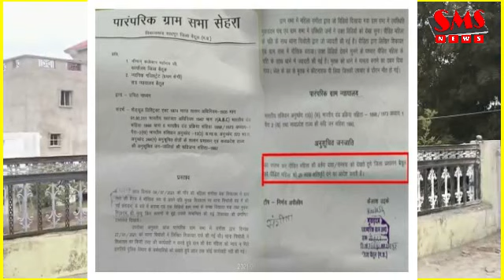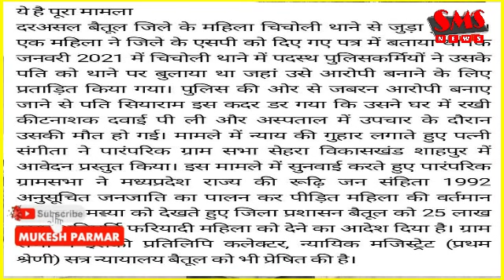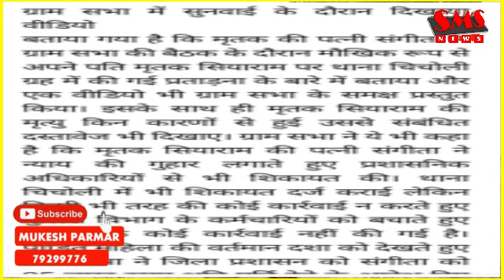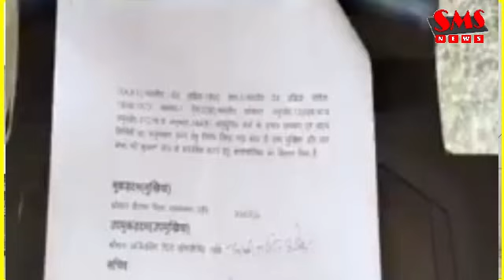ग्राम पंचायत का फरमान,कलेक्टर पर लगाया 25 लाख जुर्माना आख़िर क्यो इस ग्रामसभा देखिए खास खबर भीलीभाषा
आदिवासी अंचल से जुड़ी हर खबर सिर्फ भीली भाषा में तो जुड़िए आज ही हमारे न्यूज़ चैनल से सिर्फ एसएमएस न्यूज़